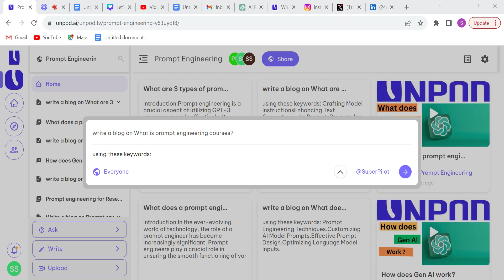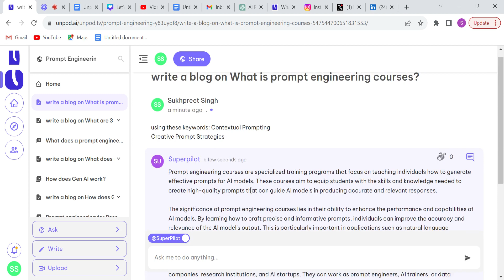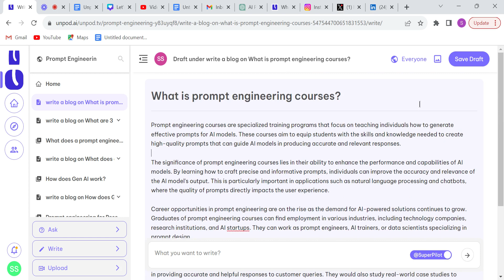What is prompt engineering courses?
unpod's super pilot: Unpod stands as a pioneering solution designed exclusively for forward-thinking entrepreneurs seeking to revolutionize their operational efficiency. As the epitome of innovation, Unpod emerges as a super pilot, guiding entrepreneurs through the intricate landscape of business automation. In a world where time is of the essence and productivity is paramount, Unpod takes the reins to streamline and simplify operational tasks, allowing entrepreneurs to focus on strategic growth and creative pursuits.

Unpod acts as an astute digital partner, seamlessly integrating with diverse business functions. From customer relationship management to inventory control, from financial tracking to data analysis, Unpod's versatile capabilities span across domains, catering to the unique needs of each enterprise it collaborates with. Through advanced machine learning and intuitive interfaces, Unpod adapts and learns from the business processes it oversees, continually optimizing its performance for enhanced outcomes.

Gone are the days of grappling with mundane operational intricacies. With Unpod, entrepreneurs can allocate their valuable time and resources towards innovation, expansion, and customer engagement. Unpod is not merely a software, but a strategic enabler, propelling businesses towards unprecedented heights of success. Embrace Unpod today and empower your entrepreneurial journey with the might of automation.

Important keywords: scriptwriting, Unpod, writing tips, creative writing, storytelling, script structure, character development, dialogue, writing techniques, scriptwriting tutorial, screenplay, writing from scratch, creative process, storytelling tips, scriptwriting tools, writing advice, scriptwriting techniques, crafting scripts, Unpod tutorial, Prompt Engineering. prompt engineering,prompt engineering course,ai prompt engineering, learn prompt engineering,ai prompt engineer, prompt engineer course, prompt engineering courses, prompt engineering ai, prompt engineering examples, ai prompt engineering course, gen ai, next gen ai, ai gen